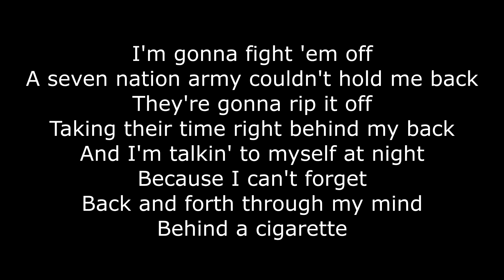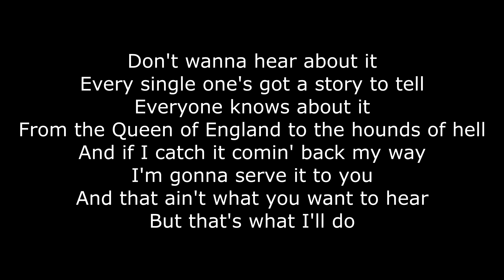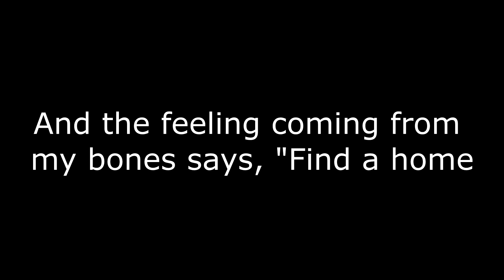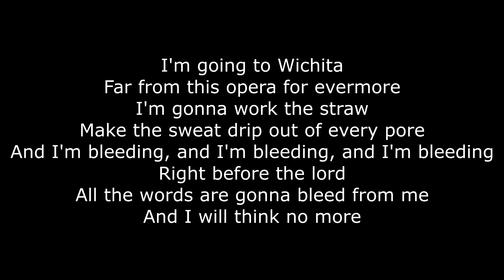Seven Nation Army - The White Stripes - Lyrics